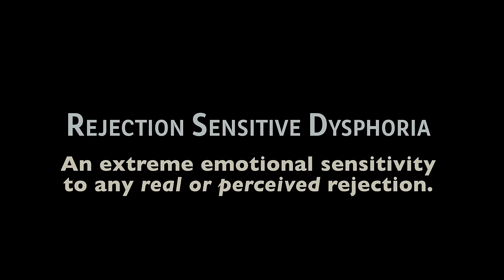What is Rejection Sensitive Dysphoria?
Rejection Sensitive Dysphoria (RSD): what is it and how can we deal with it?

No one enjoys being rejected; it’s upsetting, and can be emotionally painful. But most of us are able to recover from rejection fairly quickly, without having it affect our other relationships or our mental health. We can lean on friends and family, and our stock pile of resilience to get us through. But not everyone is able to bounce back like that, and many experience what is called rejection sensitive dysphoria, which is an intense emotional reaction to any real or perceived rejection. RSD can happen as a result of someone criticizing us, but it can also occur when we fail to meet our own expectations or feel like we have fallen short of our goals. Any shortcoming pointed out by ourselves or someone else feels extremely painful and can cause us to lash out or shut down.

00:00 Start
00:25  WHAT IS Rejection Sensitive Dysphoria (RSD)
01:24  WHAT RSD CAN THIS LOOK LIKE IRL
03:58  IS RSD LINKED TO MENTAL ILLNESSES?
05:07  HOW CAN WE OVERCOME RSD?
07:27  WHAT IF THERAPY DOESN’T WORK? & RESEARCH ARTICLES
08:18 OUTRO

***ORDERING KATI'S BOOKS***

TRAUMATIZED
Available for preorder in print, ebook & audiobook

Are u ok?

JOURNALING CLUB
Every Tuesday & Friday I post a journal prompt to help keep you motivated and working on yourself. Whether you add the prompts to your own journal at home or use the comment section under the prompt itself, this can be a great way to keep on track with journaling.

ONLINE THERAPY
I do not currently offer online therapy.  BetterHelp can connect you with a licensed, online counselor, please
I receive commissions on referrals and recommend services I know and trust.

Are you interested in supporting the creation of mental health videos?

PLEASE READ
If you or someone you know is in immediate danger, please call a local emergency telephone number or go immediately to the nearest emergency room.  MY BOOKS (in stores now)